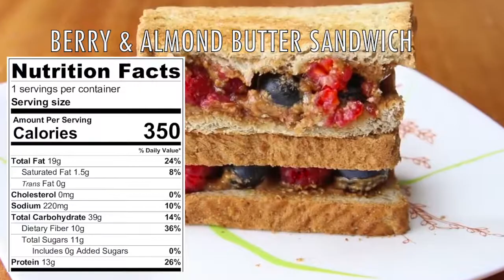Enjoy A Sandwich Without Gaining Weight | 8 Healthy Yummy Sandwich Recipes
Sandwiches are lunch meal favourites and finding the right balance between a tasty sandwich and a healthy sandwich can sometimes be difficult. Sandwiches are also a great lunch meal choice for being easy to pack, cheap to make and a great way to add complex carbohydrates, good fats, fibre, veggies, and lean protein to your diet.It is a great way of filling up in a healthy way and getting through the rest of your day and makes it easy to achieve your weight loss goals. So here are 8 yummy and healthy sandwich recipes for weight loss and healthy lunch ideas.

⇨Tools and ingredients:
black ceramic knife
non stick skillet
whole wheat bread
Colourful Measuring Cups
Nonstick Frying Pan
Olive Oil
Measuring Cup
Glass Bowl
Saucepan with Glass Lid
Peanut Butter
Almond Butter
cream cheese

Recipe 1 Tuna omelette sandwich 340 calories 0:05

Ingredients
1 egg
1/2 can of tuna
1/4 small onion
1/4 cup broccoli florets
1/4 red pepper
1 tbsp black olives
1/8 tbsp Salt
1/8 tbsp black P3pper
1 tbsp oil
2 whole wheat bread

Recipe 2 Chicken and Avocado Grilled Cheese Sandwich 350 calories 1:00

1/2 Avocado
2 oz grilled chicken breast
1 tbsp of pesto
3 slices of havarti cheese / Cheddar cheese
2 slices whole wheat bread

Recipe 3 Avocado Tomato And Hummus Sandwich 290 calories 1:43

Ingredients

2 slices whole wheat toast
2 tbsp ready-made houmous
1/2 small avocado sliced
4 spinach leaves
3 cherry tomatoes, sliced

DIRECTIONS

Toast the bread and spread houmous evenly over one side of each slice. On one slice of bread, lay half the avocado, tomato. spinach leaves, then cover with another slice. enjoy!

Recipe 4 Mixed Veggie Tuna Salad Sandwich 290 calories 2:56

INGREDIENTS
3 ounces tuna can or 1 can
1 tbsp peas  12g
1 tbsp chopped red pepper 12g
1 tbsp corn
1 tsp mayonnaise
1 tbsp finely chopped onion
2 whole wheat toast

DIRECTIONS

Toast the bread in a toaster or a frying pan until it is crisp and golden brown.
In a large bowl, combine peas, red pepper, corn, onion,  mayonnaise and tuna. Spoon tuna mixture on top of the slices of bread, then cover with another slice.

Recipe 5 Veggie sandwich 280 calories (1 serving) 5:00

Ingredients

2 slices whole-wheat bread, toasted
1/3 avocado, peeled
1 teaspoon lime juice
1/4 carrot, cut into thin bite-size strips
1/4 cucumber, cut into thin bite-size strips
1/4 red bell pepper, seeded and cut into thin bite-size strips
1 tbsp crumbled feta cheese

Preparation

Toast your bread. Add avocado in a medium bowl and add lemon juice and mash until mostly smooth.

Spread mixture over one piece of toast. Top carrot, cucumber, and red pepper strips on top of the avocado mixture. Sprinkle with feta cheese and some salt and black pepper and Cover with another slice. enjoy!

Recipe 6 Carrot & hummus sandwich 240 calories (1 serving) 7:27

Ingredients

1/2 cup carrots, grated
salt and pepper, optional
2 slices whole-wheat bread, toasted
2 tbsp hummus

Preparation

Toast your bread, layer two slices of bread with hummus. Add carrot mixture, season with black pepper and serve!

Recipe 7 Hummus veggie sandwich 210 calories 9:13

2 slices Whole Wheat Bread grilled
2 tbsp Hummus
¼ cup sliced cucumber
⅓ cup shredded carrots
6 Fresh spinach leaves
Thinly sliced red onion
 roasted red pepper strips

Recipe 8 Berry And Almond Butter Sandwich 10:48

2 Slices Whole wheat bread
¼ Fresh Raspberries
¼ Fresh Blueberries
2 tbsp Almond Butter